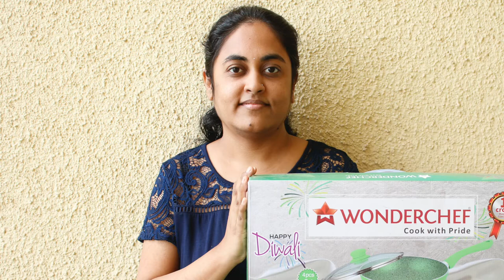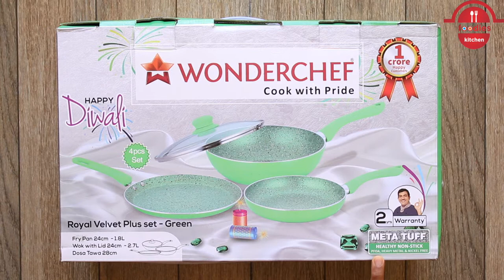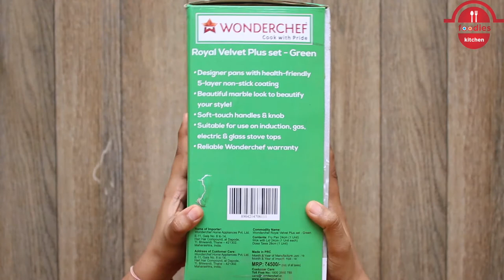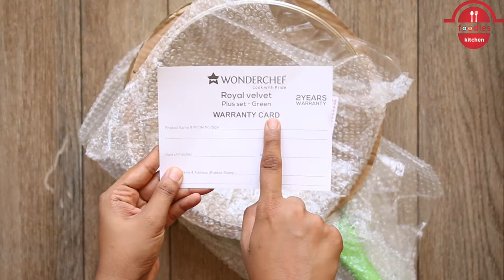Wonderchef Royal Velvet Cookware Set | Wonderchef Cookware Set Unboxing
Previous Recipe
Aloo Vada Recipe | Aloo Bonda Recipe | Batata Vada Recipe | How to Make Aloo Vada for Vada Pav

Liked Wonderchef Royal Velvet Cookware Set | Wonderchef Cookware Set Unboxing | Wonderchef? Also Click on the Bell Icon to get the Latest Recipes.

About Us
Foodies Kitchen is a YouTube Channel, where you will find Pure Veg Recipes every Monday at 5:00 PM (IST).

Easy and Quick Wonderchef Royal Velvet Cookware Set | Wonderchef Cookware Set Unboxing | Wonderchef with step by step video.